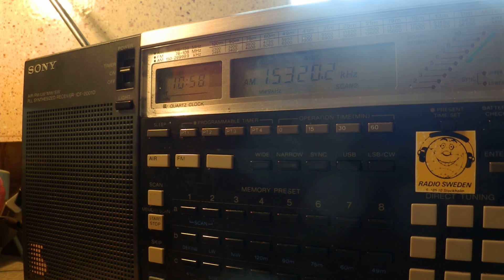28 04 2015 Radio Pakistan in Urdu to WeEu 1057 on 15320 Islamabad